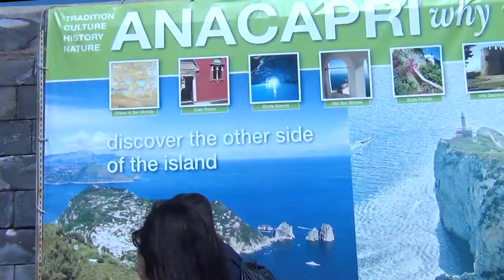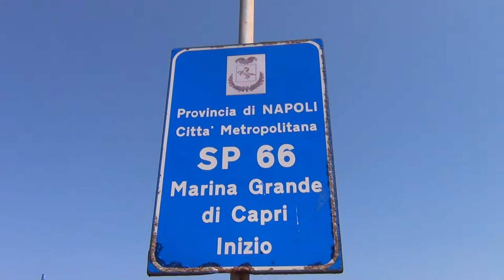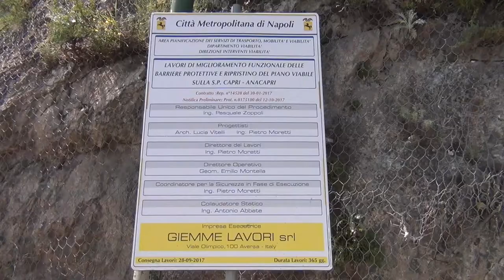Città Metropolitana, terminati i lavori per le nuove barriere di sicurezza sulla S.P. Capri-Anacapri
Le nuove barriere - costituite da un parapetto in cemento armato rivestito in pietra e mattoncini rossi sormontato da una ringhiera per un’altezza complessiva di 1,30 m – hanno sostituito le precedenti, fatiscenti e inidonee, e sono in grado di impedire l’eventuale fuoriuscita dalla carreggiata anche dei mezzi pesanti. Il Consigliere Delegato Cacciapuoti: “Sono soddisfatto per la bellezza dell’opera, la sua valenza strategica e la tempistica di realizzazione. Risolta annosa questione che creava pericolo ad automobilisti e pedoni, contemperando esigenze di sicurezza e di tutela ambientale e paesaggistica”. I lavori ultimati prima del termine, previsto per gennaio 2019
Sono terminati in anticipo rispetto alla scadenza prevista i lavori di rifacimento delle barriere protettive e di ripristino del piano viabile della S. P. Capri – Anacapri sull’isola azzurra.
La strada provinciale, che parte dallo svincolo sui due golfi nel Comune di Capri e si sviluppa lungo un percorso assai tortuoso fino all'Hotel San Michele ad Anacapri, raggiunge un’altezza di circa 400 metri sul livello del mare con strapiombi, in alcuni punti, anche di circa 300 metri. A fronte di queste caratteristiche di pericolosità l’arteria presentava, per un tratto, un parapetto di cm 40, sormontato da un'esile ringhiera di circa 50 cm danneggiata in più punti, e in un altro una ringhiera in ferro di m 1,30 con piantoni in ferro rivestiti in cotto ed elementi in muratura.
Nonostante che i limiti di velocità previsti fossero molto bassi, in entrambi i casi tali strutture - realizzate negli anni ’60 secondo le normative del tempo - non risultavano idonee a contenere i veicoli in transito sulla carreggiata in caso di fuoriuscita, né a garantire con adeguata sicurezza il transito pedonale.
Ragione per cui la Città Metropolitana, guidata dal Sindaco Metropolitano, Luigi de Magistris, è intervenuta con un progetto redatto dalla Direzione Viabilità che ha previsto la sostituzione totale del sistema di barriere con una nuova protezione in grado di garantire l’assorbimento di eventuali urti dei veicoli e contemporaneamente di soddisfare i requisiti estetici di controllo e tutela ambientale richiesti dal particolare pregio paesaggistico che caratterizza la zona.
L’intervento ha previsto, infatti, la realizzazione di un parapetto in cemento armato rivestito in pietra da ambo i lati e coronato da un cordolo di mattoncini rossi dell’altezza di 80 cm, con sovrastante ringhiera in acciaio dell’altezza di 50 cm; il tutto per un elemento strutturale unico di protezione di 130 cm complessivi, paragonabile a una barriera bordo ponte, capace di impedire, tra l’altro, anche la fuoriuscita dei mezzi pesanti autorizzati a circolare sull’isola.
Il costo dell’intervento è stato di circa 750mila euro. I lavori dovevano essere completati entro il mese di gennaio 2019. Con largo anticipo rispetto al termine, i lavori sono ormai completi per il 90%: terminata la barriera, resta da risistemare il manto di asfalto e la segnaletica, i cui lavori riprenderanno non appena sarà conclusa la stagione estiva, per non creare problemi ai flussi turistici che anche quast’anno vedranno l’isola azzurra protagonista.
“Sono molto soddisfatto – ha affermato il Consigliere Metropolitano Delegato alle Strade, Raffaele Cacciapuoti – per la bellezza dell’opera realizzata, per la sua valenza strategica, essendo quest’arteria l’unica via di collegamento importante dell’isola, e per la tempistica. Il finanziamento dell’opera è stato attivato per risolvere un’annosa situazione di oggettivo pericolo in un tronco stradale caratterizzato da un forte strapiombo. Su impulso del Sindaco de Magistris e con l’ottimo lavoro della struttura tecnica guidata dal Dirigente Giancarlo Sarno, è stata finalmente trovata e messa in atto una soluzione capace di contemperare le esigenze di sicurezza con quelle di tutela ambientale, tant’è che ha avuto il parere favorevole della Soprintendenza competente”.